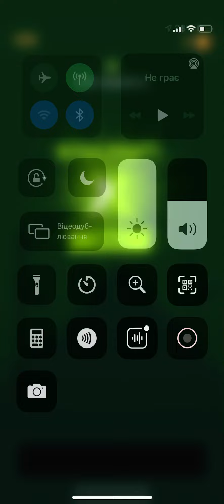Knife hit! Тотем! Степлер! Сложный босс!